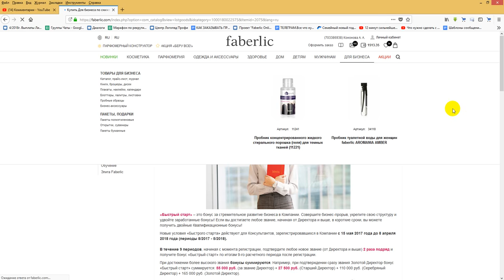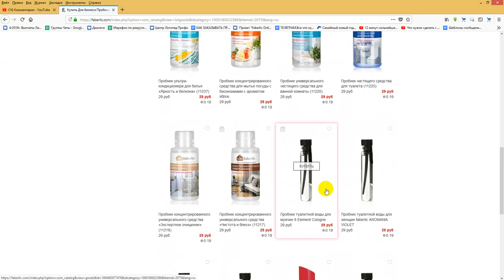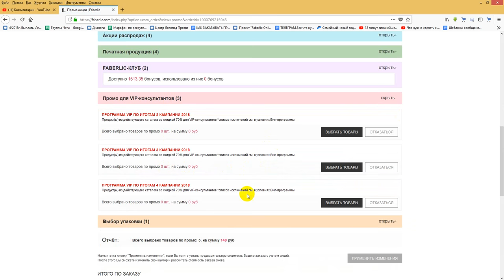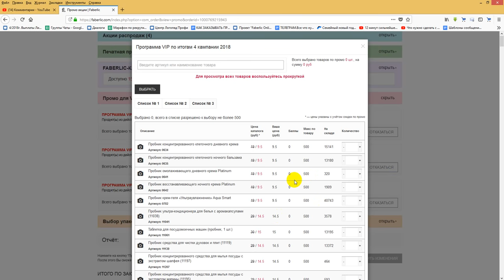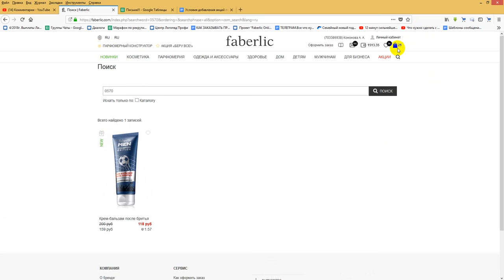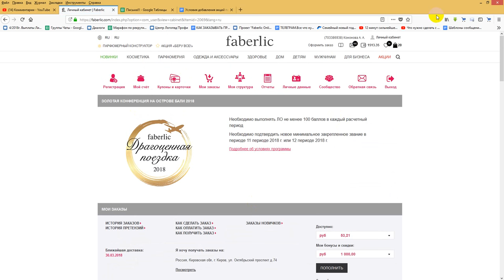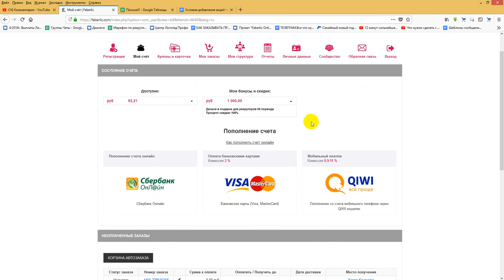Где искать пробники? Работа в интернете. Фаберлик Онлайн.